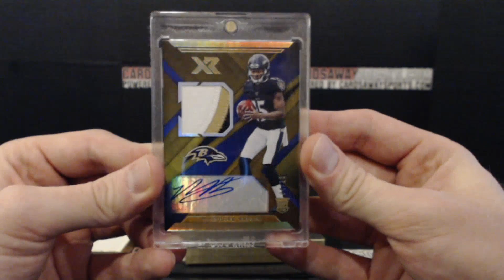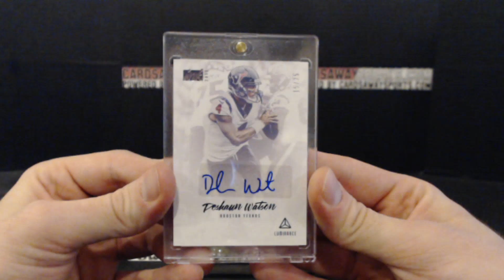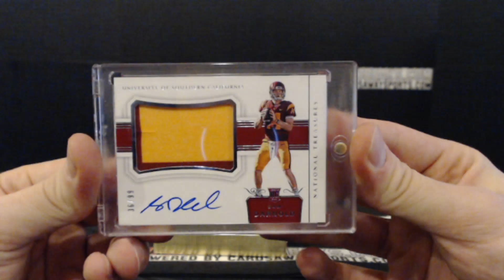Personal 1 Hitter - David H November 13th, 2019